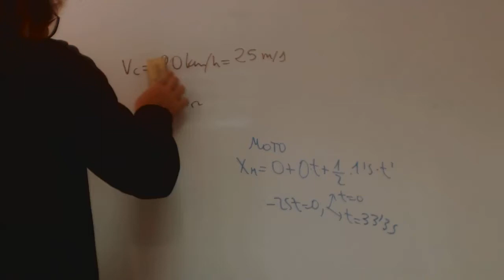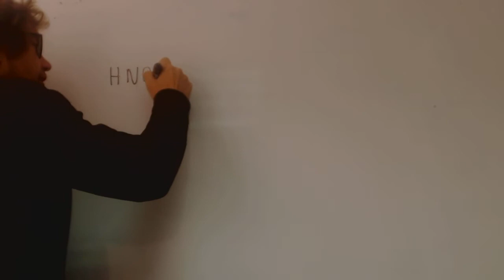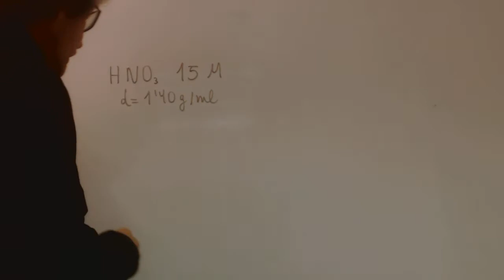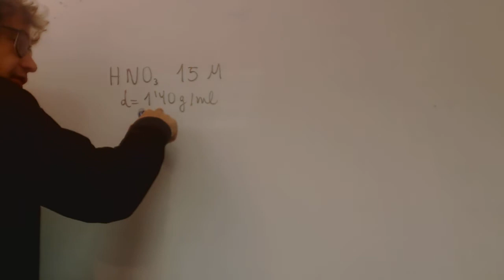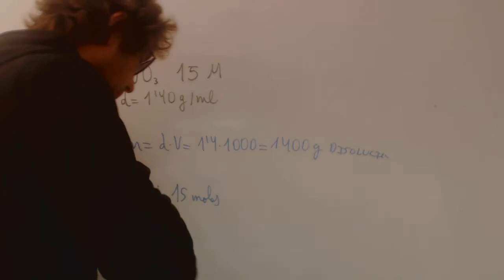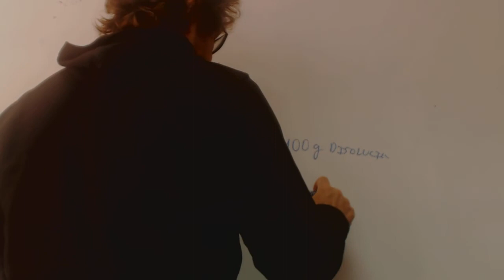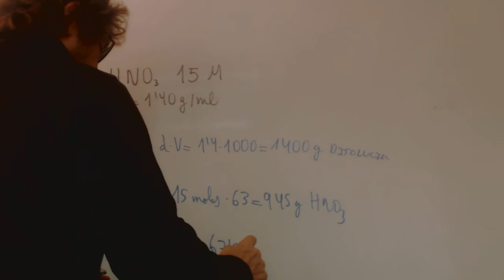Calcular porcentaje en masa de molaridad y densidad Carolina Academia Usero Estepona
Calcular porcentaje en masa de molaridad y densidad Carolina